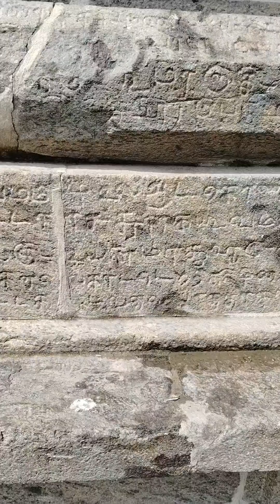நீதிமன்ற வழக்குகளை தீர்க்கும் அதிசய சிவன் கோவில்